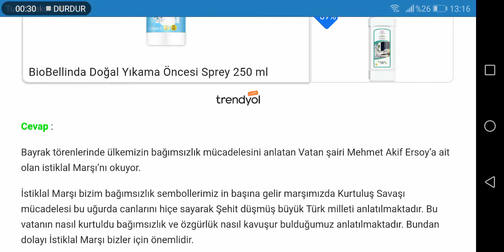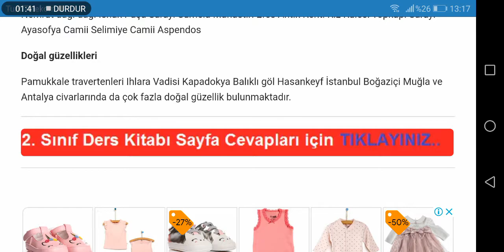2 Sınıf Hayat Bilgisi Yıldırım Yayınları Sayfa 127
2. Sınıf Hayat Bilgisi Kitabı Yıldırım Yayınları Üniteye Hazırlanalım Etkinlik Cevapları Sayfa 127

2. Sınıf Hayat Bilgisi Yıldırım Yayınları Ders Kitabı Cevapları için TIKLAYINIZ.

2. Sınıf Ders Kitabı Cevapları için TIKLAYINIZ.